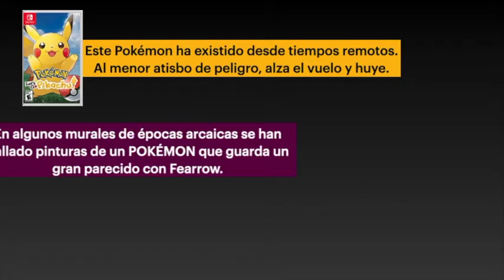150 pokedatos (parte 2) / Geek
He estado editando este video desde junio he terminado